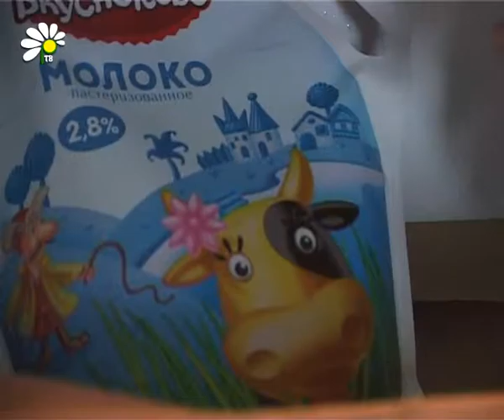Молоко из морозилки и просроченная сметана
Молочные продукты, вызвавшие интерес сотрудников прокуратуры, предназначались для питания детей.